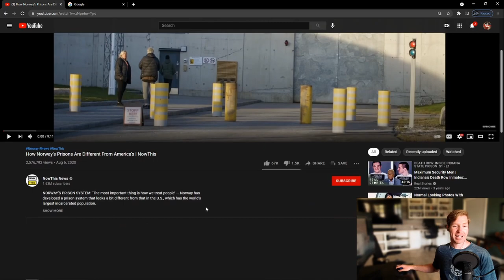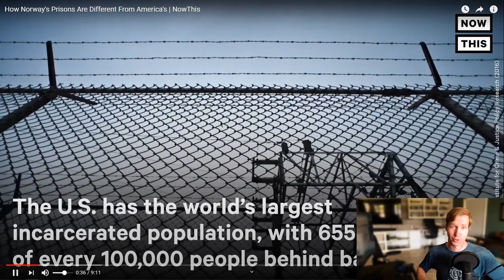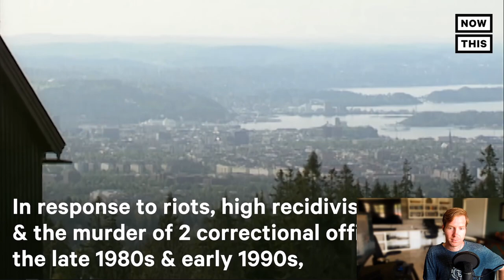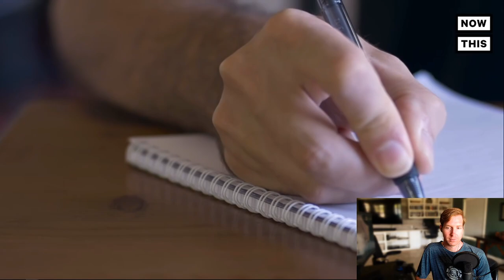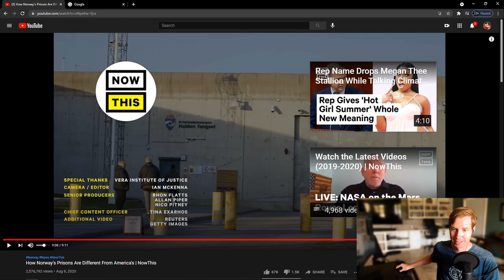Californian Reacts | How Norway's Prisons Are Different From America's - Treat them like HUMANS?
‘The most important thing is how we treat people’
Norway has developed a prison system that looks a bit different from that in the U.S., which has the world’s largest incarcerated population. More information about Halden Prison below!

-- Halden Prison --
(Norwegian: Halden fengsel) is a maximum-security prison in Halden, Norway. It has three main units and receives prisoners from all over the world. It has no conventional security devices. The second-largest prison in Norway, it was established in 2010 with a focus on rehabilitation; its design simulates life outside the prison. Among other activities, sports and music are available to the prisoners, who interact with the unarmed staff to create a sense of community. Praised for its humane conditions, Halden Prison has received the Arnstein Arneberg Award for its interior design in 2010 and been the subject of a documentary, but has also received criticism.

Located in Halden, Østfold, Norway, Halden Prison was built for over 10 years at a cost of 1.5 billion Norwegian kroner ($252 million/£138 million). The prison received its first inmates on March 1, 2010 and was officially opened on April 8 by the Norwegian King Harald V. It is Norway's second-largest prison with a capacity of 248–252 prisoners and a site of 75 acres (30 ha).

As a maximum-security prison, it hosts dangerous as well as highly dangerous criminals, such as rapists, murderers, and child molesters. They compose half of the population, while a third of the residents are drug offenders. Sex offenders, who may face violence from other inmates, and prisoners who require close psychiatric or medical supervision, are located in Unit A, a restrictive and separated area. There is also a special unit (C8) focused on addiction recovery. Most inmates live in Units B and C, which are freer and have mixed cell blocks. Halden Prison receives both domestic and international criminals; as only around three-fifths of the prisoners are Norwegians (as of 2015), both Norwegian and English are used, and the prison has English teachers. However, fluency in Norwegian is a requirement to live in C8, because group and individual counseling is conducted in Norwegian.

There are no conventional security devices, such as barbed tape, electric fences, towers, or snipers. However, there is safety glass, a 6 m × 1,500 m (20 ft × 4,921 ft) concrete and steel wall, and a system of tunnels which guards use to walk through the prison. Although there are surveillance cameras on the prison grounds, they are not present in the cells, the cell hallways, the common rooms, the classrooms, and most of the workshops. While there is little violence reported, almost exclusively in Unit A, officers try to prevent it. If two inmates have a dispute, they engage in a mediation session under staff supervision. If mediation fails, repeated misbehavior or rule violations are punished with cell confinement or prison transference